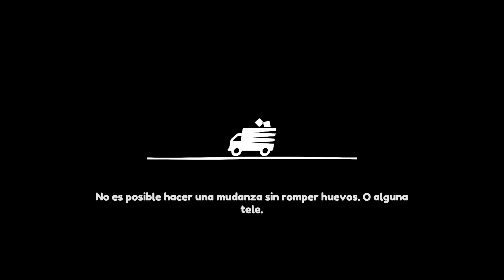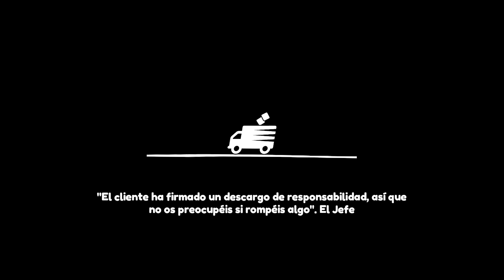Una mudanza de terror en "Moving Out" - Gameplay